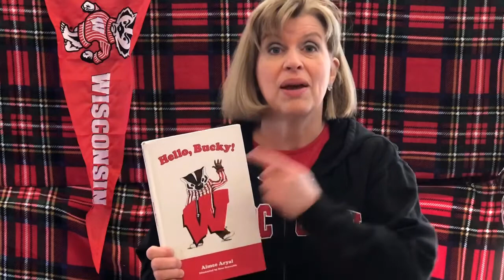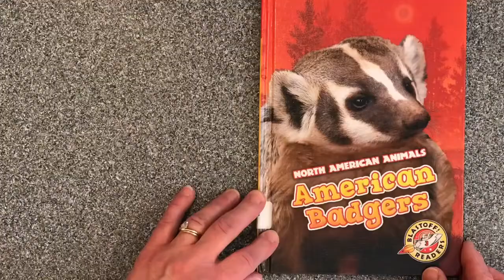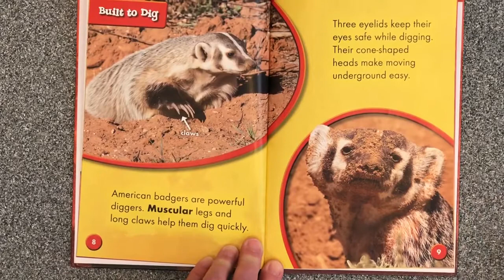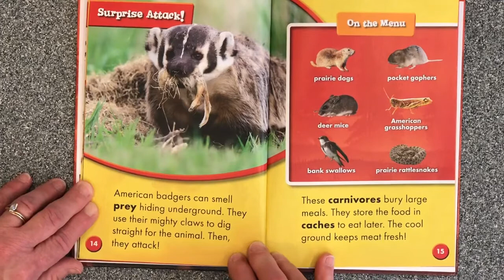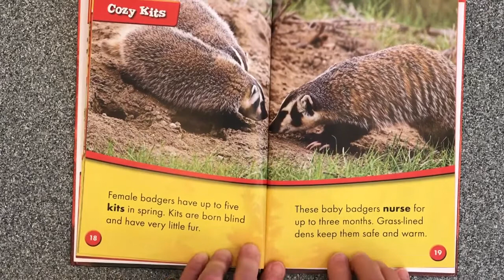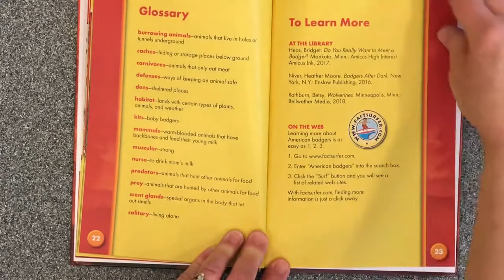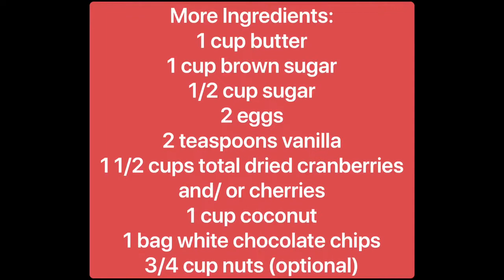Mrs Q Reads American Badgers and Makes Bucky Badger Oatmeal Cookies